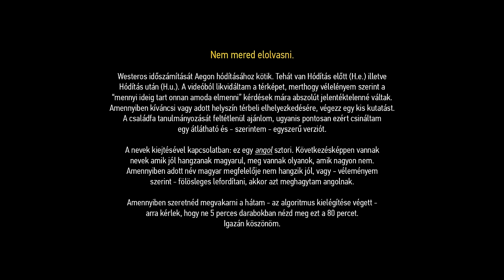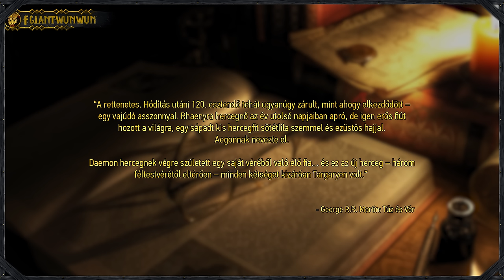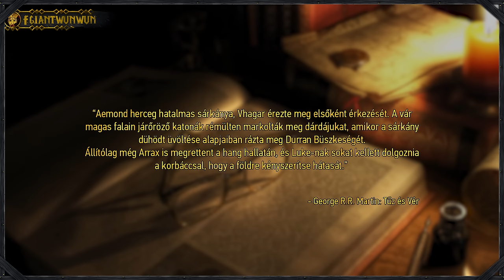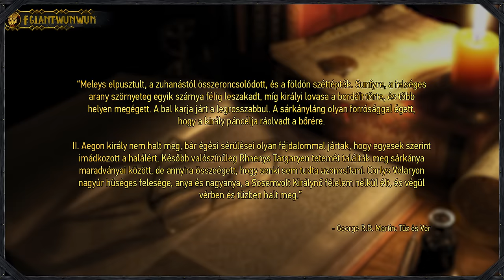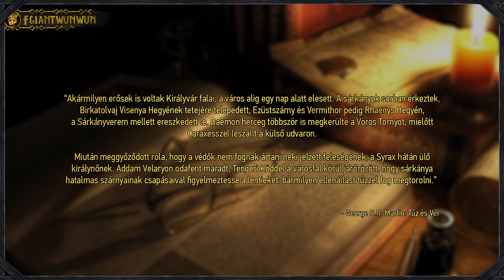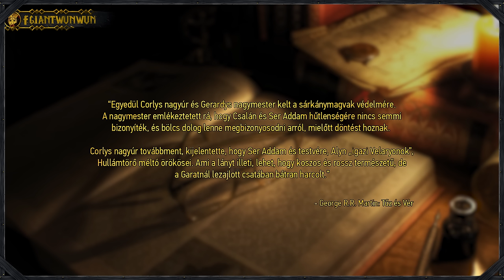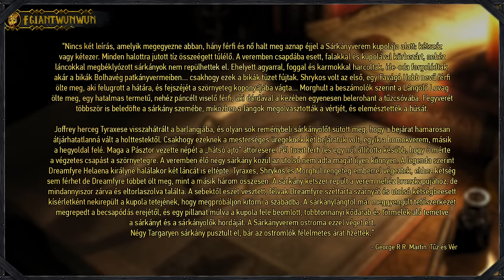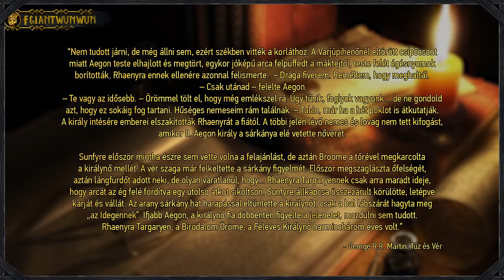Sárkányok Tánca / A Targaryen Polgárháború Története - Sárkányok Háza 1. Évad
Északi, Skandináv, Mitológia, Trónok Harca, Sárkányok Háza, Targaryen, Sárkányok Tánca, Daenerys, Stark, Daemon, Alicent, Rhaenyra, Viserys, Aegon, Feketék, Zöldek